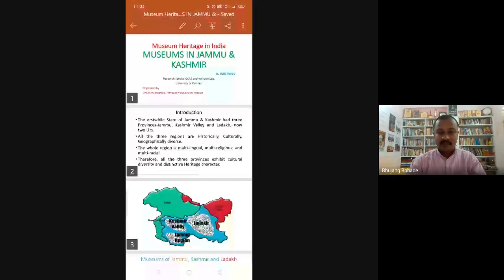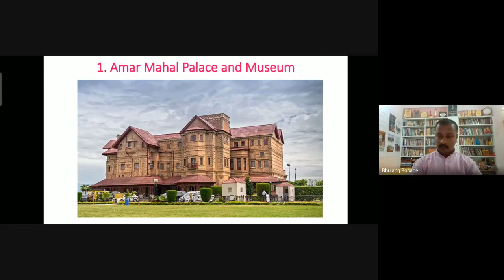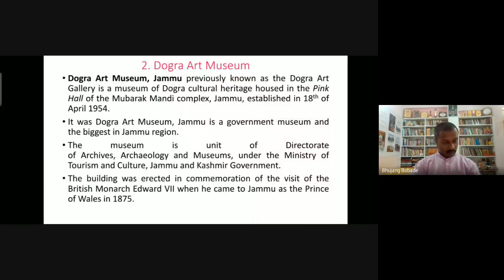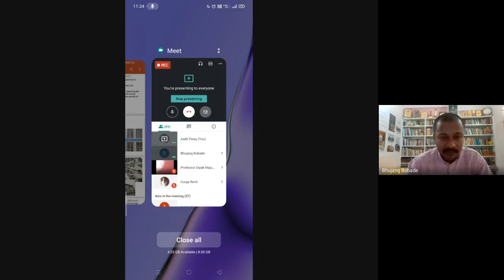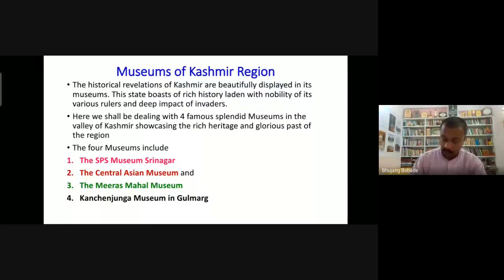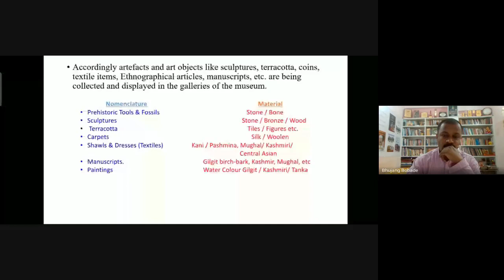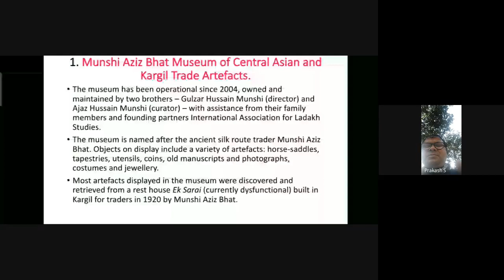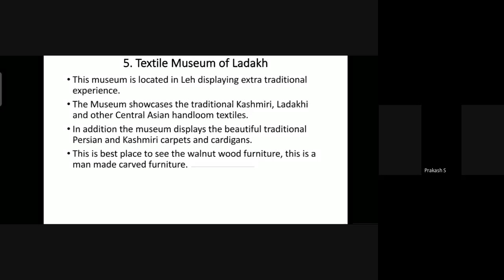Museums in Jammu, Kashmir & Ladakh - Abdul Adil Paray, University of Kashmir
Museums in Jammu, Kashmir & Ladakh - Abdul Adil Paray, Research Scholar CCAS and Archaeology, University of Kashmir